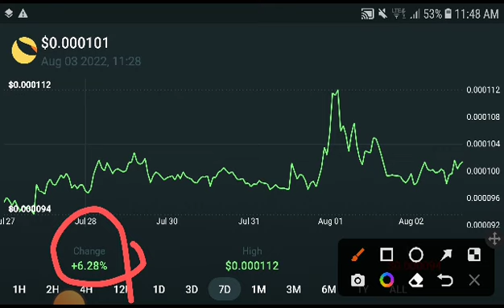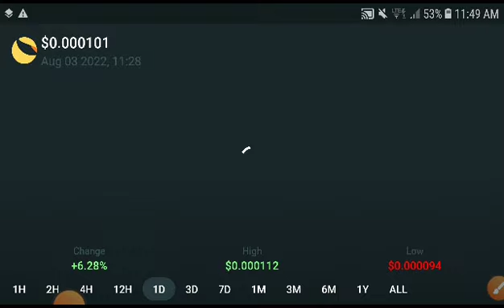Terra Classic 15 August Event || Terra Classic Price Prediction! LUNC News Today! Crypto News